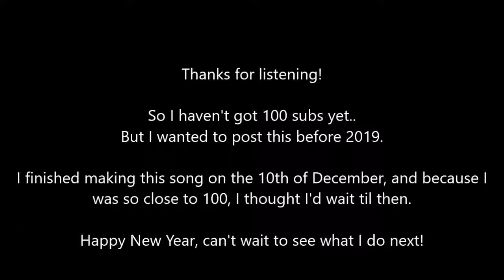B-P EDM - Storm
But I wanted to post this before 2019.
I finished making this song on the 10th of December, and because I was so close to 100, I thought I'd wait til then.
Happy New Year, can't wait to see what I do next!